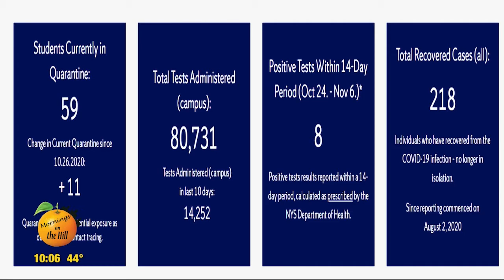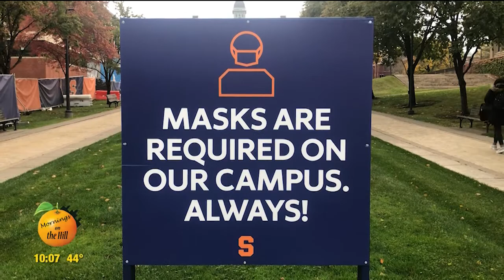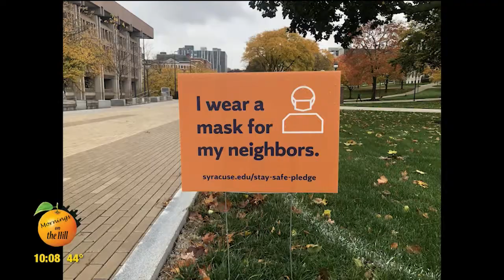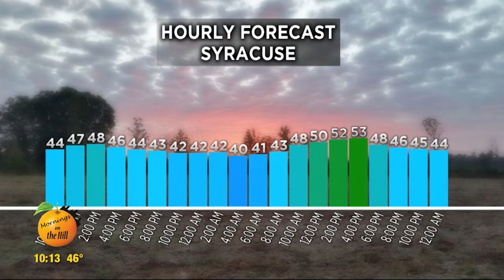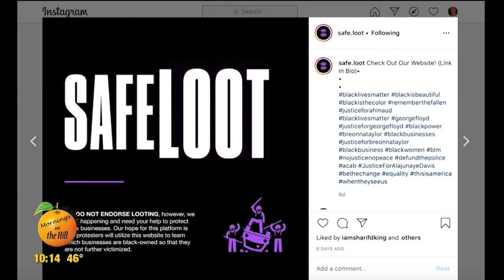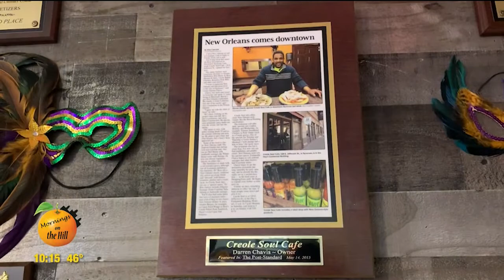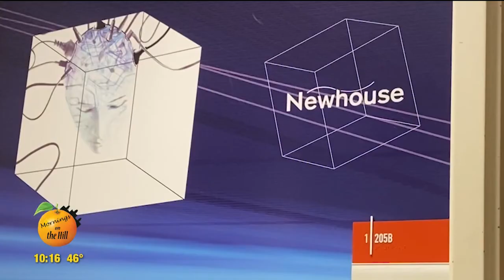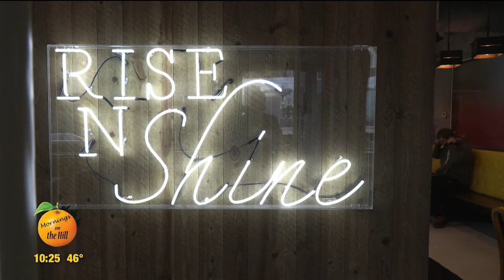Mornings on the Hill, Oct. 28 2020